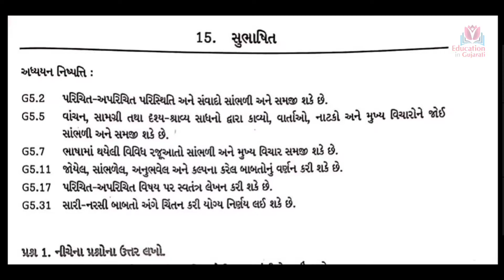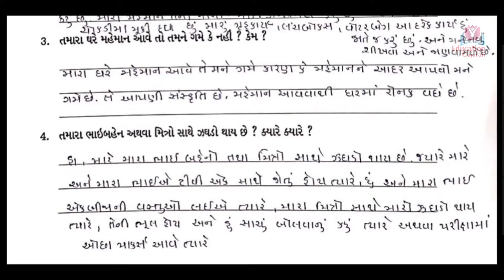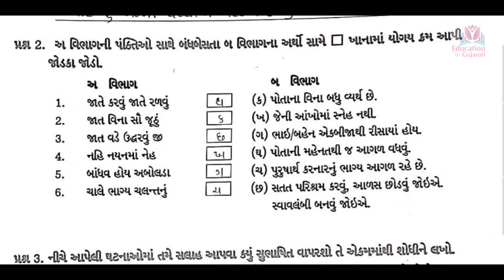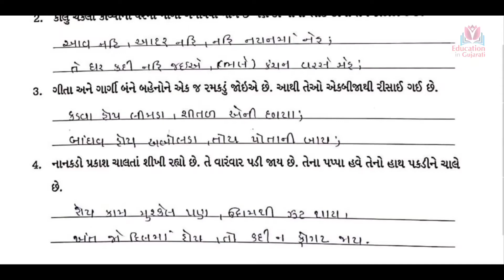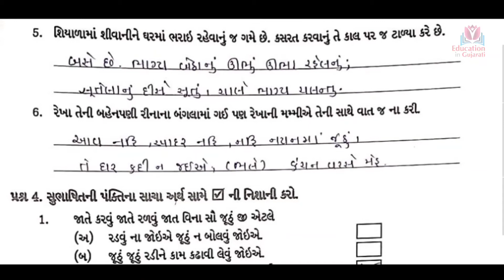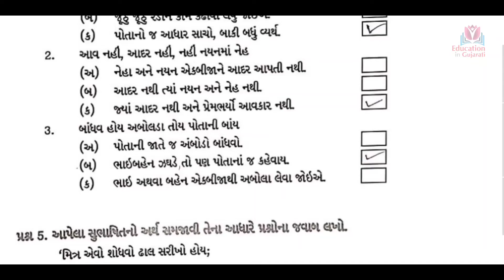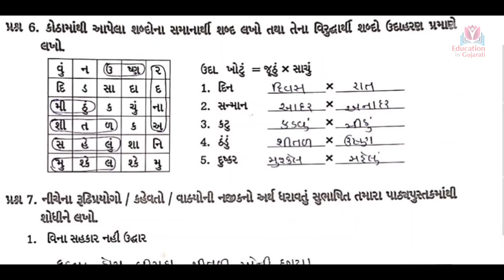std 5 gujarati ch 15 swadhyay pothi